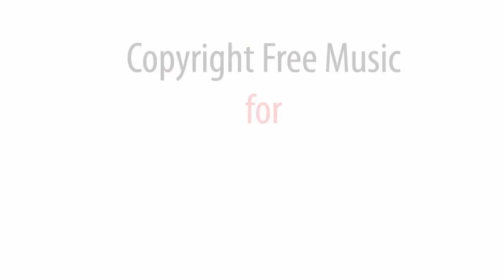No Copyright Sounds You`re Far away copyright free background music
*You`re Far away* 02:54 music track Album *All I Want* is a FREE Creative Commons Music - Allowed For Reuse and Monetization - No Copyright Sounds for Youtube and Twitch.tv Creators. Click "show more" to get access to all albums.